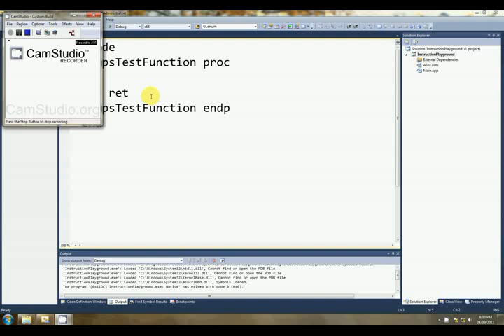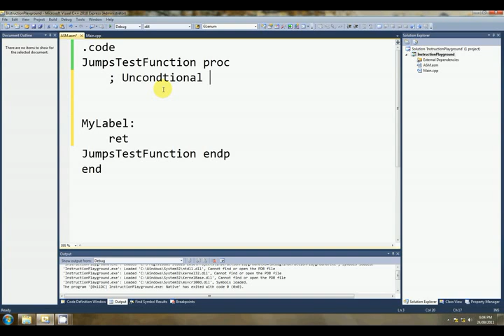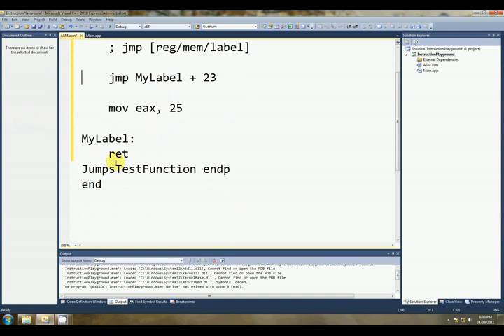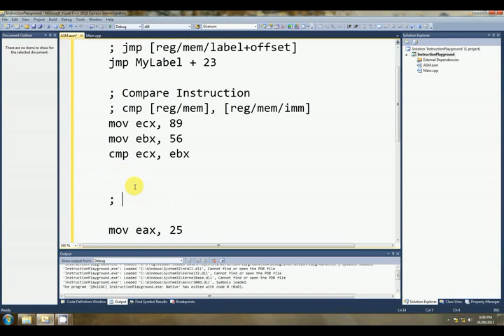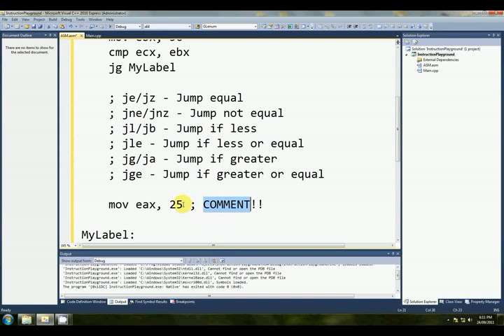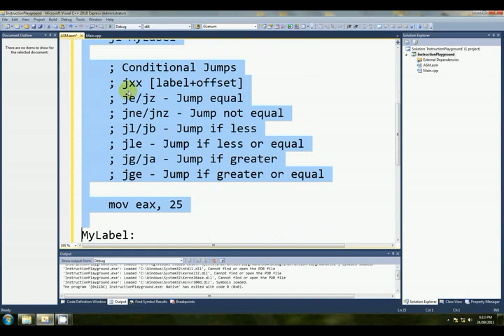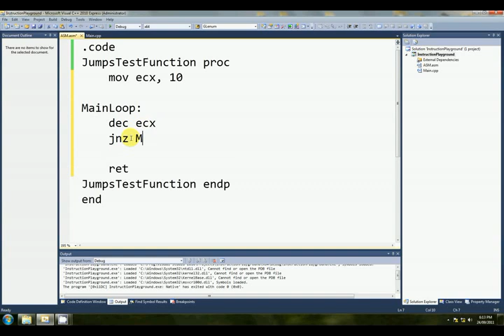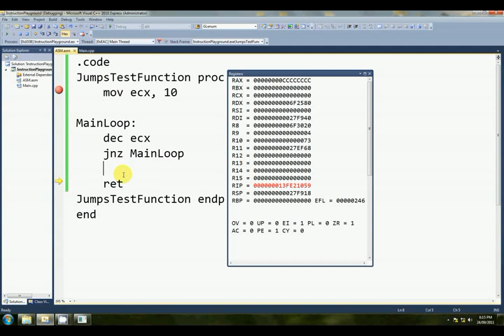x64 Assembly Tutorial 8: Jumps, Labels and the Compare Instruction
In the 8th tutorial we will look at jumping, sometimes called branching. This means we also need labels and the compare instruction. This is one of the final two things we'll examine prior to coding something useful in Assembly. Although similar to C++ goto statement the jumps in Assembly are infinitely more flexible.

We will only be covering the basics of jumps here but there's pretty much two jumps for each of the bits in the flags register, one for when the bit is set (ie. JZ means jump when the Zero flag is 1) and one for when the bit is not set (JNZ means jump when the Zero flag is 0).